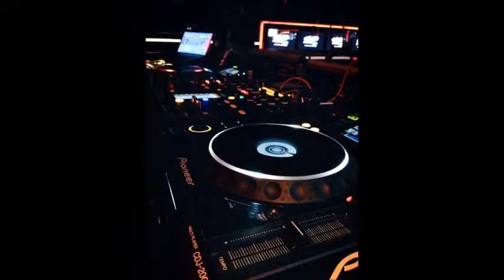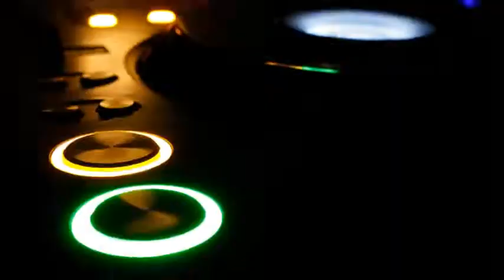Enganchados De Electronika 1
David Guetta = Shot Me Down                                                                                                                                            Nicky Romero = Legacy